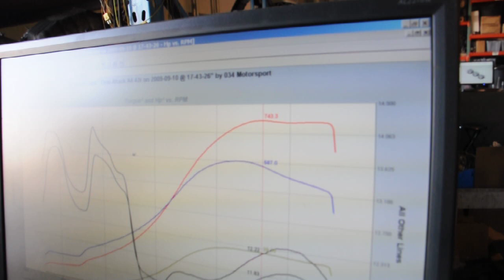034 Time Attack A4 Dyno Pull: 743whp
Just some more testing and tuning at the shop with our time attack VR6 powered A4. We just started dialing up the boost a little with the new motor and turbo setup. This pull was at ~28psi on a GT42RS.